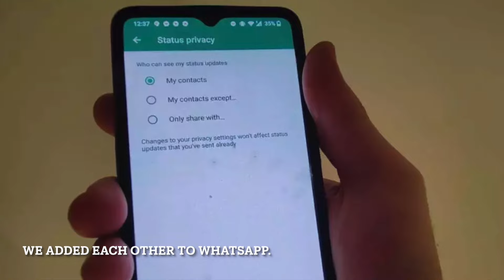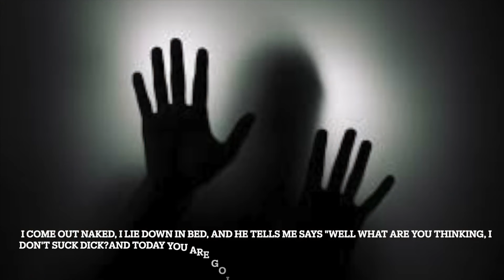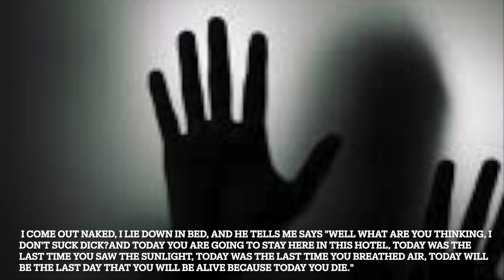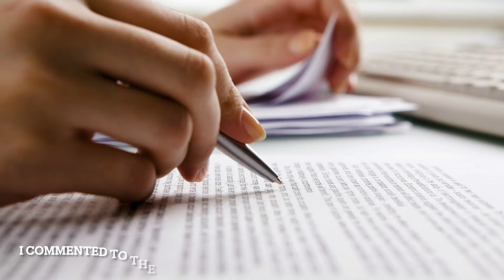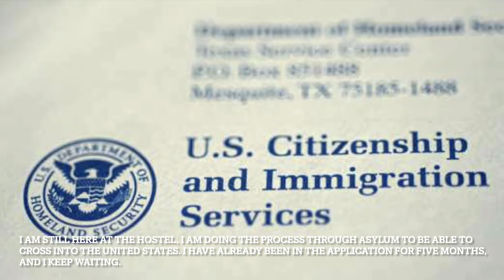438b. Cambios en la vida de una chica trans hondureña / Changes in the life of a Honduran trans girl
Al llegar a Tijuana, Michelle encuentra trabajo en un supermercado. Sin embargo, tiene que renunciar al ser engañado por un muchacho que, junto con otros, le extorsiona y amenaza. Teme salir del albergue donde se queda y pretende cruzar a EEUU para solitar asilo.

Upon arriving in Tijuana, Michelle finds work in a supermarket. However, she has to quit after being tricked by a guy who, along with some others, extorts and threatens her. She is afraid of leaving the shelter where she is staying and aims to cross to the US in order to apply for asylum.